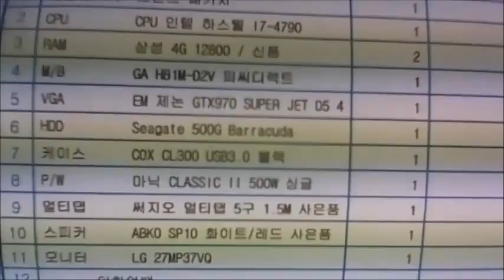2015-06-30 최준영 고객님 조립영상 - 컴대문 조립컴퓨터 전문점